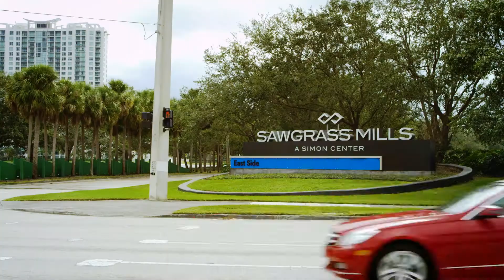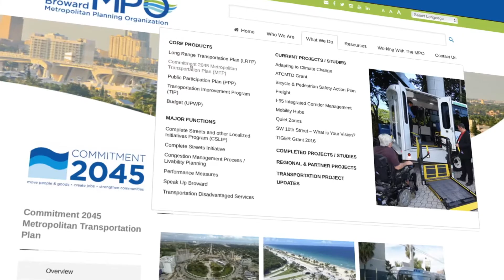BrowardMPOPhase2Outreach WithIntro Vimeo